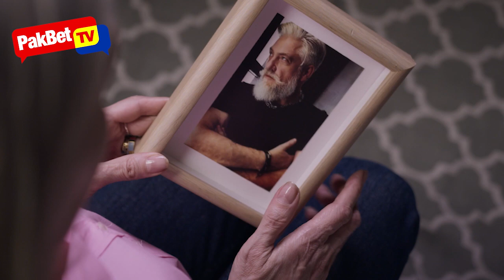Mga Dapat Gawin para sa Bagong Kasal - Iwas MALAS!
Para sa mga bagong kasal diyan, ito ay para sa inyo upang mabigyan kayo ng mga gawain na batay sa Feng Shui upang makatulong na hindi kayo magkakahiwalay at mamalasin sa inyong buhay kasal.